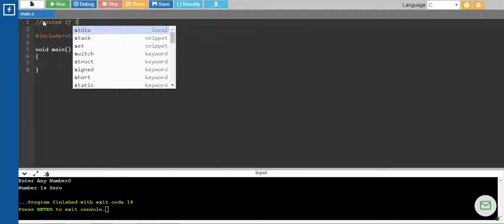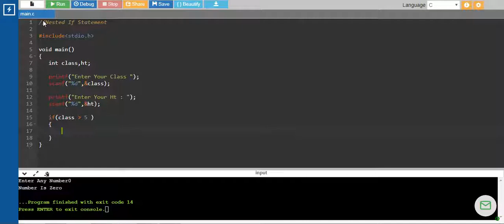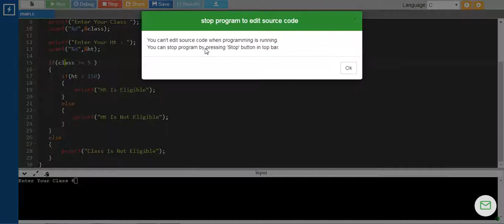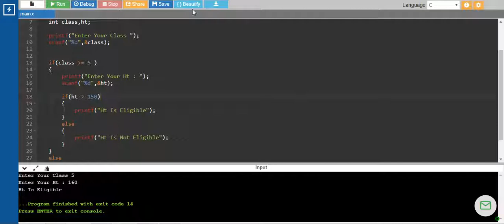#15 NESTED IF Statement In Tamil | C Programming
#15 C Programming   NESTED IF Statement In Tamil